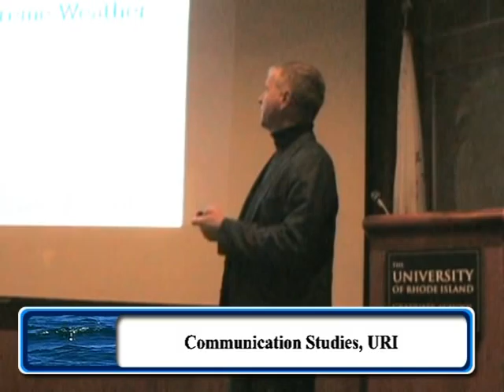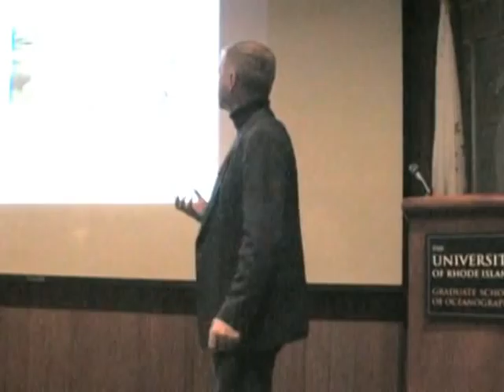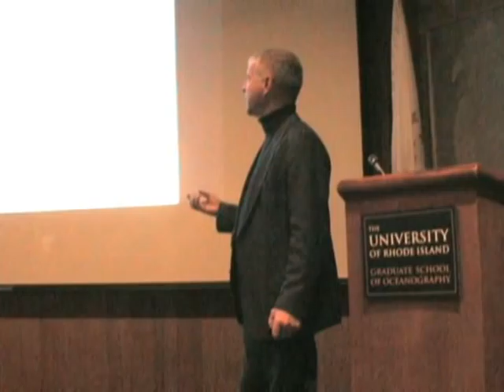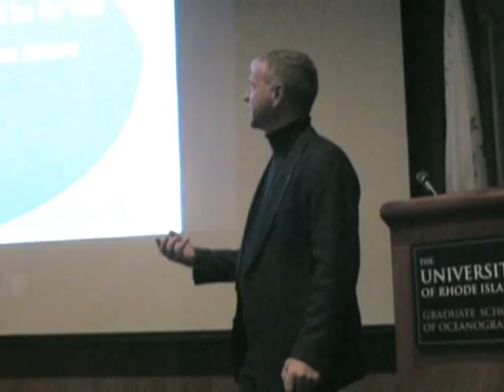A simple message: Be prepared for sea level rise and extreme weather, by Norbert Mundorf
A simple message: Be prepared for sea level rise and extreme weather, by Norbert Mundorf, Communications Studies, URI.

This presentation explains why people are resistant to change and provides strategies for conveying climate change messages to different audiences to promote action.  To view the presentation slides, please visit us